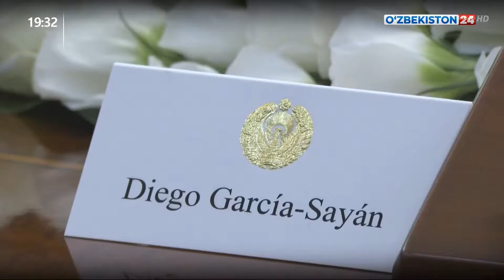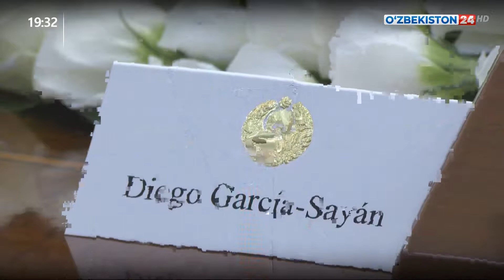Президент Узбекистана принял спецдокладчика Совета по правам человека ООН